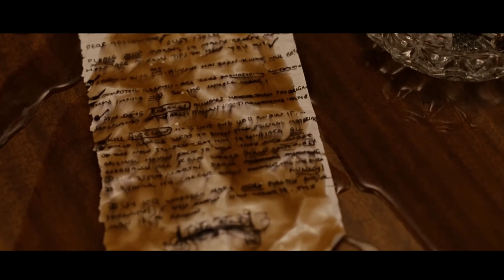FAQ About Time Travel Movie Explained | Global Film Industry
Ray stumbles into a time portal and envisions his death in the future. He and his two friends unravel the baffling rules of time-travel and try to return safely to the present.